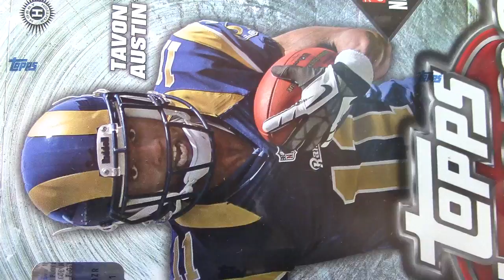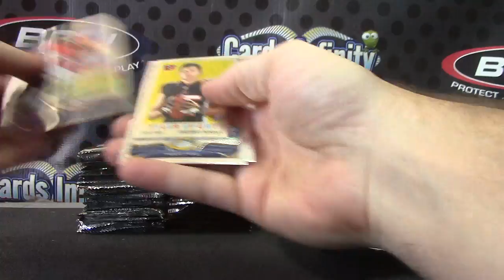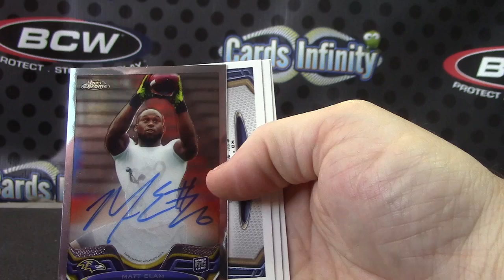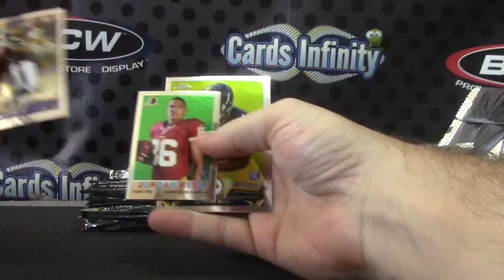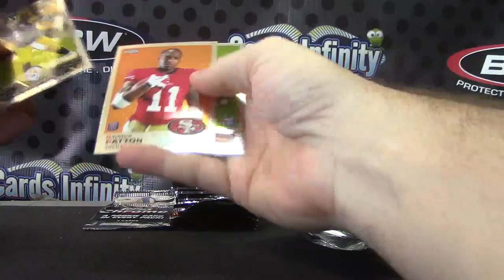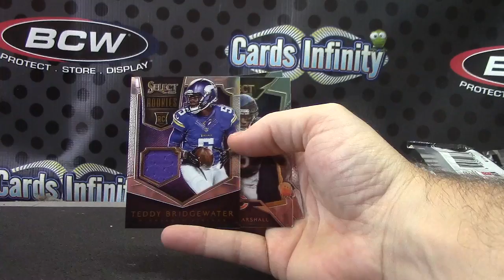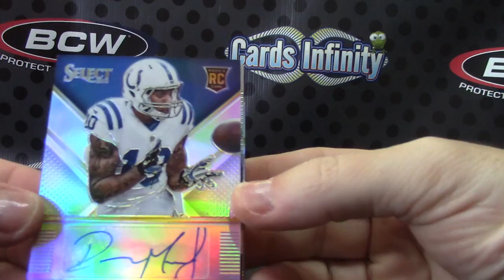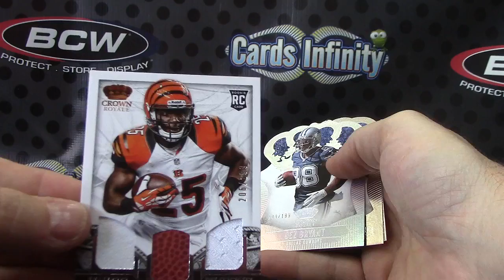Rafael's 2014 Select, Topps Chrome & Crown Royale Football 3 Box Break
Thanks a lot Rafael, Chris J.